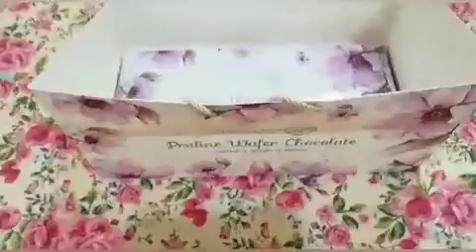Saadeddin Choco's are Best 😇🥰😇